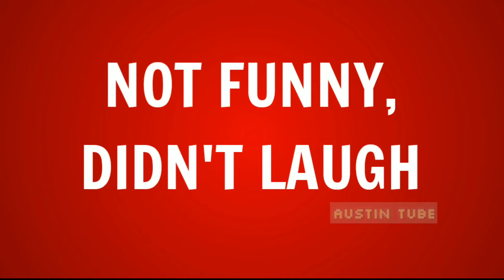Not Funny, Didn't Laugh Marvel Meme